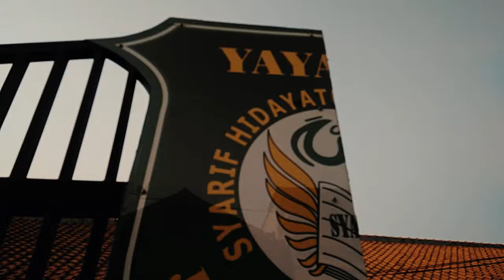Dinding Kreatifitas Siswa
Dinding Kreatifitas Siswa by Riki Setiaji SMK Syahid Cilincing Jakarta Utara